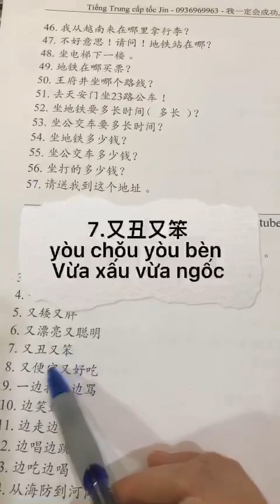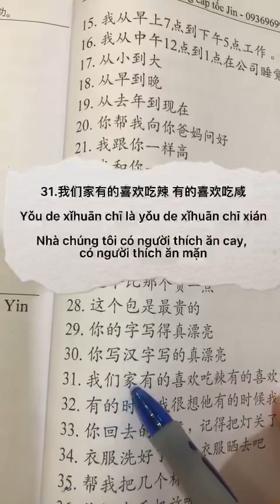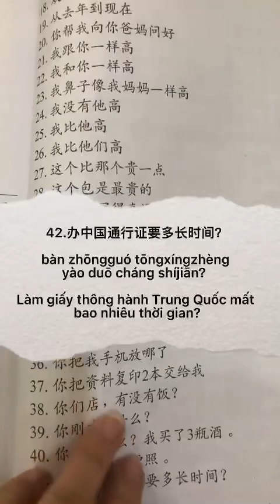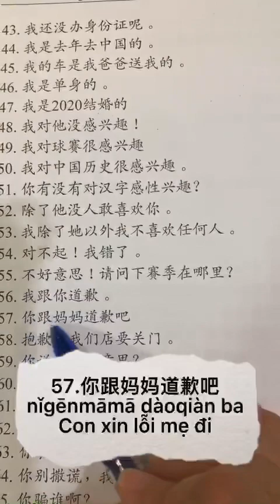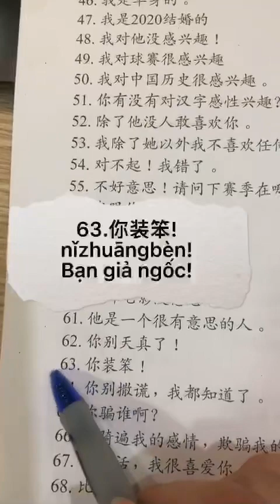Bài 4 : xuất ngoại 2023 bài dịch số 5 - tiếng Trung cấp tốc Jin - hv Ngọc Ánh